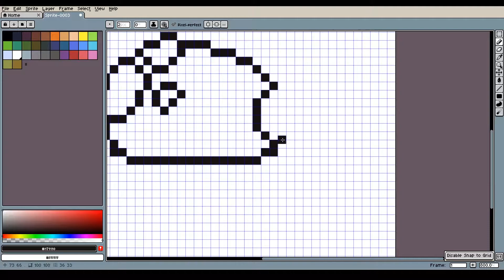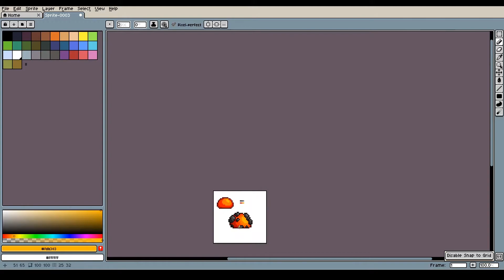Terraria Resprites #20 - Lava Slime Resprite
New Thumbnail!